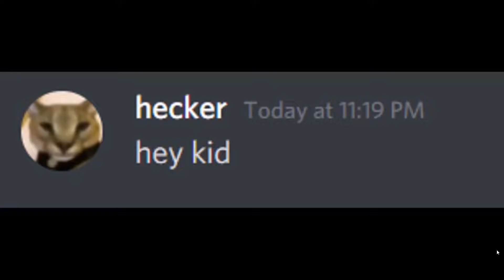Vs Hecker Is Hecked (Friday Night Funkin Mod)